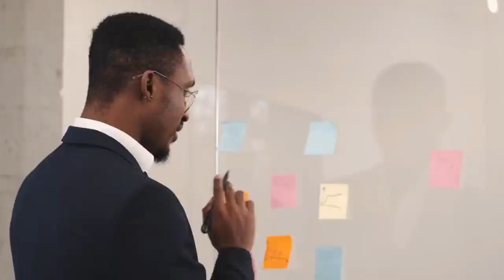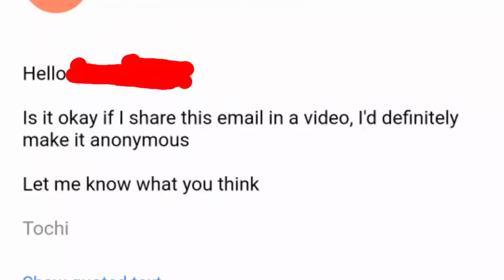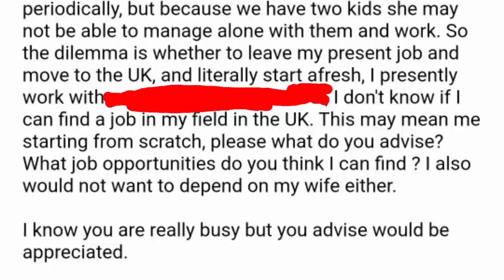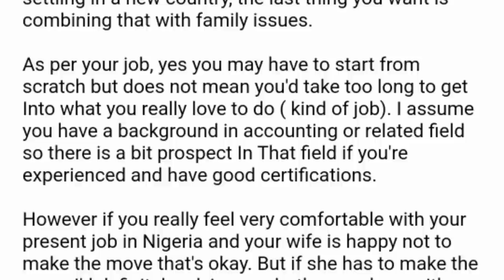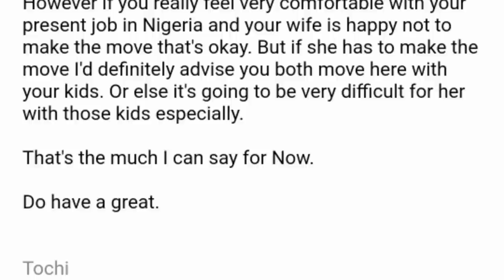Leaving A High Paying Job And Relocating To UK ; Is it Worth It?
Lemonade Finance is a mobile app for users in the UK & Canada to send money to Ghana, Kenya & Nigeria with zero fees.
It is fast, easy and very reliable. Since I discovered Lemonade Finance, The recipients gets the money instantly.

Start a Career in Tech and earn 6 figure salary with this course if you are africa,
Use this link if your are in The UK

My Sony Camera or this
My Microphone
My Light
1 Softbox.
2. Ring Light

Links i post to products and services may be affilaite links, if you click on those links and make a purchase within a certain time frame, I'l earn a small commission, The commission is paid by the retailers at no cost to you, Thanks.

shorturl.at/chyDW

Make Money Series, How To Start Online Business In The UK & Websites To Find Cheap Products To Sell & Make £1k Monthly

high paying jobs,is it worth leaving high paying job for canada,high paying jobs in canada,top 10 high paying jobs in canada,leaving my teaching job,leaving job,leaving the uk,leaving teaching,why i'm leaving teaching,how to resign from a job,how to quit a job,leaving the uk everything you need to know,leaving the nhs,how to leave a job,leaving the city,courses which high job prospects in uk,when to leave a job,immigrants are leaving the united kingdom